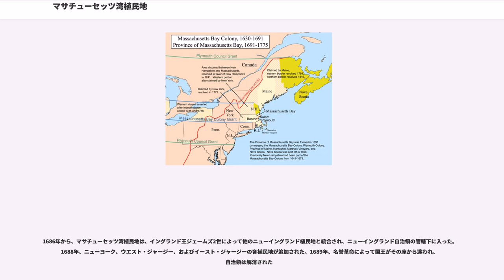マサチューセッツ湾植民地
マサチューセッツ湾植民地（マサチューセッツわんしょくみんち、、植民地を作った主体である「マサチューセッツ湾会社」と呼ばれることもある）は、17世紀の北アメリカ東海岸にイギリスが創った植民地である。ニューイングランドに属し、今日のセイラムとボストンを中心にしていた。その地域は現在アメリカ合衆国50州の一つマサチューセッツ州となっている。

この植民地は、ジョン・ウィンスロップを指導者とし、ピューリタンの中でもイギリス国教会から分離しない非分離派によって、聖書の教えを実践する共和国を創設することを目的に建設された。1630年の建設から、最初の年に1000人以上、1643年までにはおよそ2万人が居住し、当時のバージニア植民地の人口の2.5倍にのぼった。

イギリス人によるこの入植は原住民インディアン民族と白人入植者の領土を巡る血生臭い北米植民地戦争の舞台となり、その後も続く「インディアン戦争」（民族浄化）の端緒となった。

マサチューセッツ湾植民は、地元のインディアン民族に無断で始められた。イングランド王や会社から様々な白人植民者集団が得た土地特許で、しかも一部は重複したものがありながら入植され、後に13植民地に領土が整理されたこともあって、初期に存在した植民者集団の幾つかはマサチューセッツ湾植民地の歴史に直接引き込まれていくようになった。

イギリスのプリマスにあったバージニア会社は1607年のバージニア勅許の一部として北緯38度線から45度線までの土地を認められていた。現在のメイン州ケネベック川河口に創られた唯一の入植地ポファム植民地は1608年に放棄された。北緯41度線（ロングアイランド・サウンドの南）から南の土地は、姉妹会社であるロンドンのバージニア会社に与えられており、以前から共同でこの領土の領有権を主張していた。

1607年、「プリマス会社」の領土がニューイングランドのプリマス委員会の指導で再構成された。イングランド王ジェームズ1世は北緯40度線から48度線までの「全本土を海から海まで」勅許を認めた。これには、南は現在のニュージャージー州中央部から北はニューブランズウィック州やノバスコシア州までが含まれていた。

その後の1620年、イングランド国教会からの分離を望んだ入植者の一団、現在ピルグリム・ファーザーズと呼ばれる者たちがメイフラワー号でイングランドから渡ってきて、プリマス委員会に所有される土地に独自にプリマス植民地を創った。ピルグリムは元々バージニアに行くつもりであったが、激しい嵐のためにプリマスで旅を諦めた。最初に定着した場所が現在のプリマス市となっている。

メイフラワー盟約を作ったこととプリマス植民地を創ったことは、アメリカ合衆国の歴史で独創的な出来事と教えられている。しかし、ニューイングランド地域で人口でも経済力でも支配的になったのは、マサチューセッツ湾植民地であり、セイラムとボストン周辺の後継者であった。また、1691年から1692年にプリマス植民地とその他の近隣植民地を合併して、マサチューセッツ植民地が出来たとき、その名前の元になったのもマサチューセッツ湾植民地であった。

白人入植者たちは、周辺のインディアン部族から領土を奪うことで入植地を増やした。入植者たちを悩ませたのは、侵略者から土地や食料を奪われ、これに抵抗してくるインディアンと、家畜や農作物を狙う狼だった。

1623年のシェフィールド特許でケープ・アンがロバート・クッシュマン、エドワード・ウィンスローとその仲間に割り当てられた。1623年から1624年にかけての冬、ジョン・ホワイトと「ドーチェスター会社」がこの土地のステージポイント（現在のマサチューセッツ州グロスター）に入った。1625年、彼らはロジャー･コナンを招いて漁業植民地を運営させた。これにはプリマス植民地からも何人かが加わった。1626年までに、この試みは失敗した。ほとんどの植民者がイギリスに戻ったが、コナンはノームキーグ（1629年にセイラムと改称された）に約20名の入植者を連れて移り、交易拠点とした。

1627年頃にドーチェスター会社が破産したので、事業は「ニューイングランド会社」に要員も含めて引き継がれた。この会社がプリマスの委員会から、からチャールズ川までと...